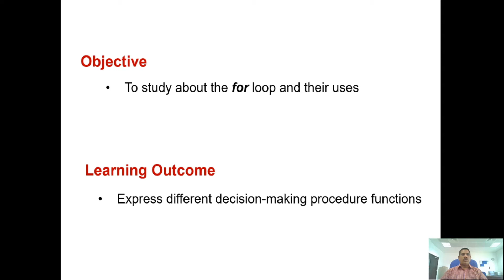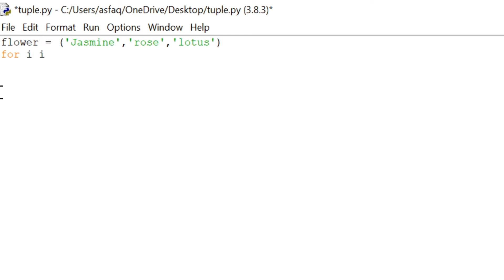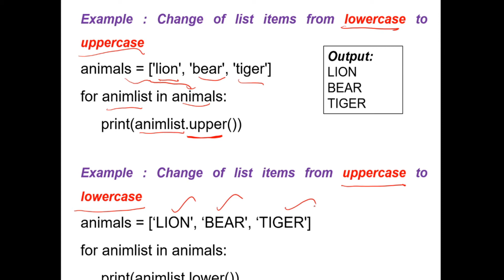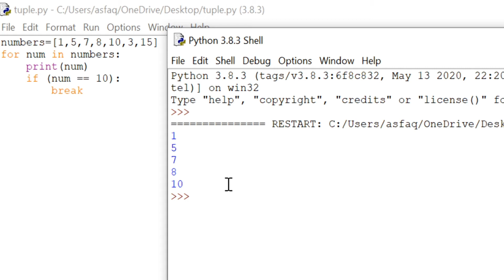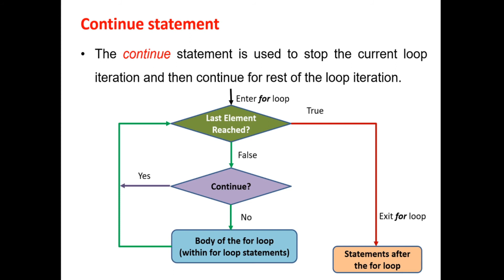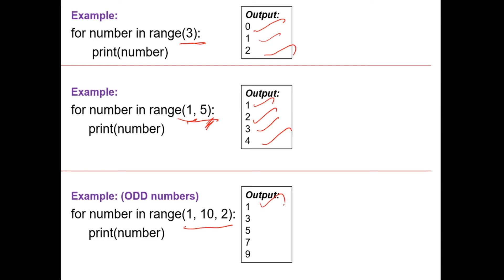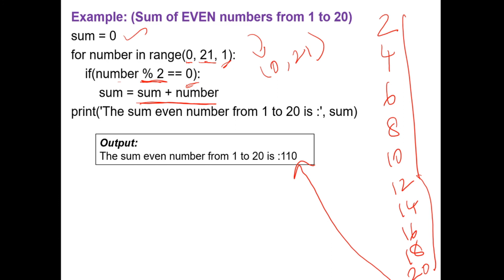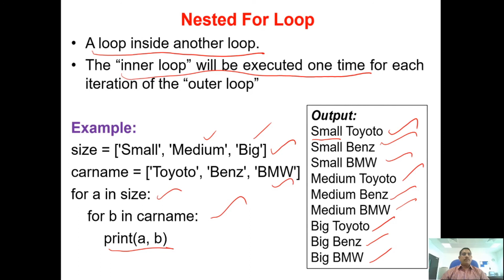For Loop in Python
This video will help to understand the for loop in python